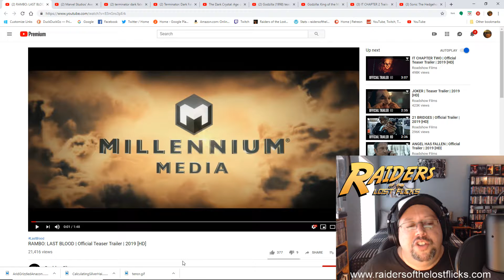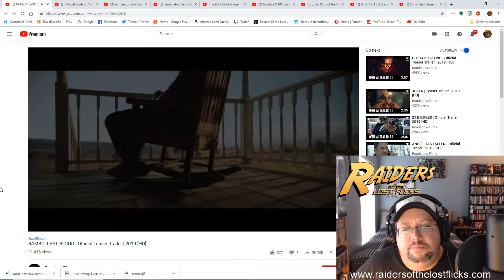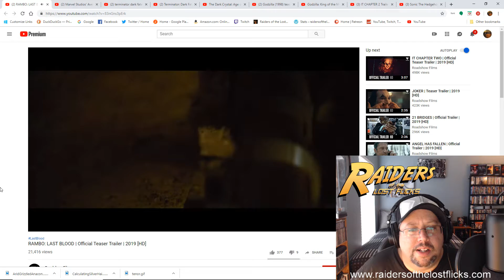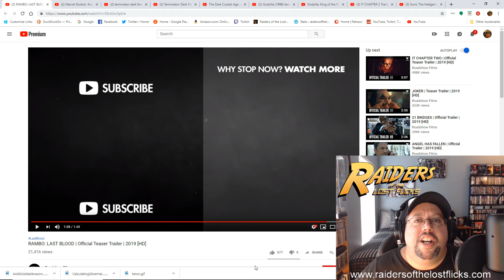RAMBO LAST BLOOD TRAILER REACTION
Sorry I been out a couple of days.  Here is something I am rather excited about. Experience it with me!